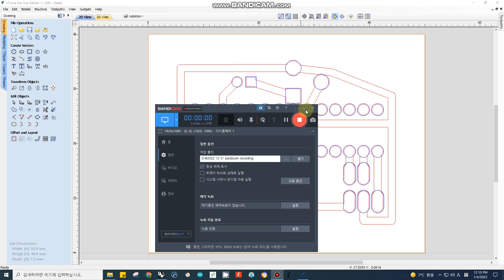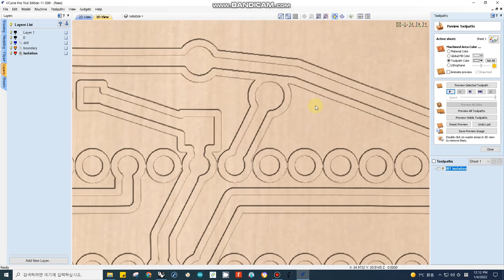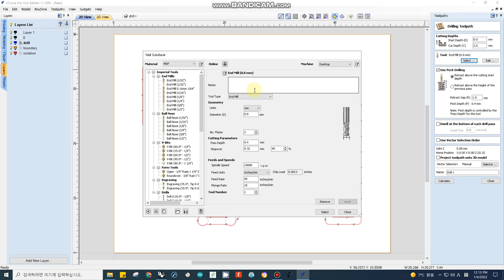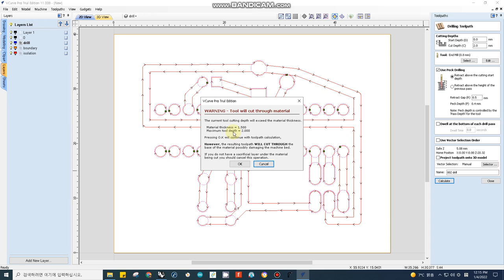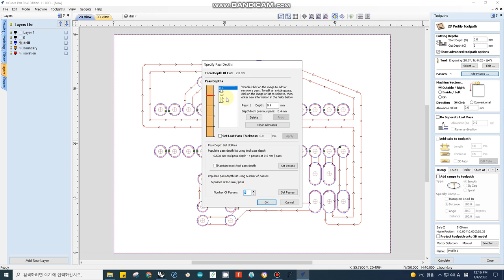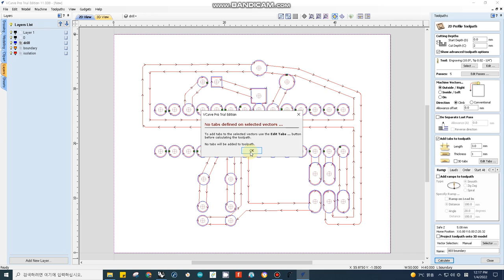013 vcarve isolation drill 5분 36초 까지 사용